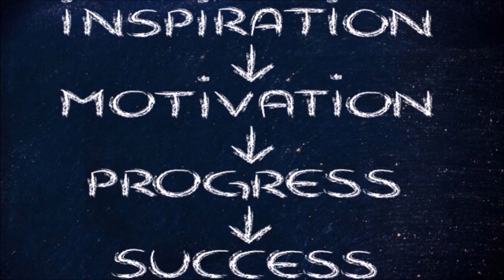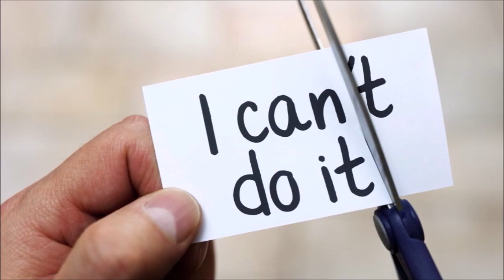सिंह राशि वालो हो जाओ तैयार अगले 24 घंटों के अंदर जो होगा सह नहीं पाओगे! | Singh rashi